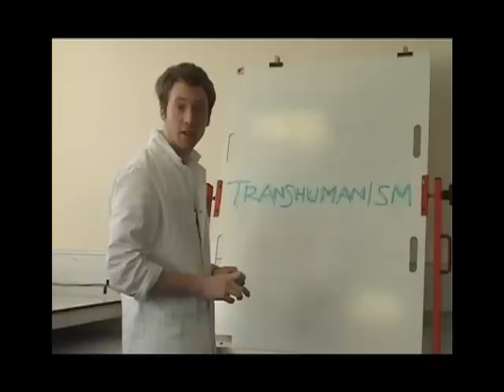Transhumanism and Genetic Enhancement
Transhumanism is a philosophical aspiration to enhance human beings through the use of genetic and technological interventions.

This is a short extract from a video produced by second year Medical students at the University of Leicester in 2008. It is a good example of a straightforward but effective introduction to the key definitions of transhumanism and posthuman. The video was produced by Sinan Alwan, Amandeep Johal, Sam Krauze, Talia Peracha and Joanna Smith.